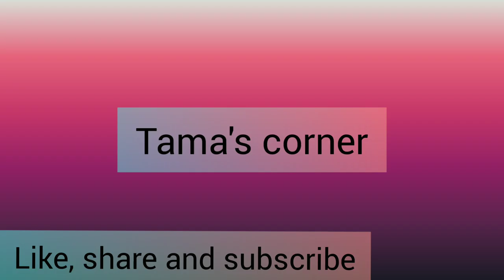sofa throw//Reuse of plastic bottle//Fabric painting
Hlw everyone, this sofa throw is nice and happy to make it. so, try it.. living room makeover Tissue tray Instagram-Tamalika20